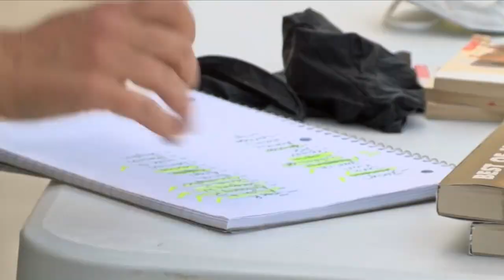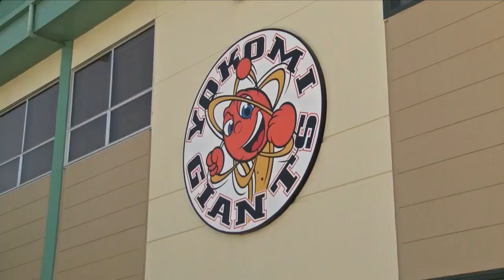KSEE 24 News Fresno Unified fourth-grade teacher creates care packages for her students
Fresno Unified fourth-grade teacher creates care packages for her students